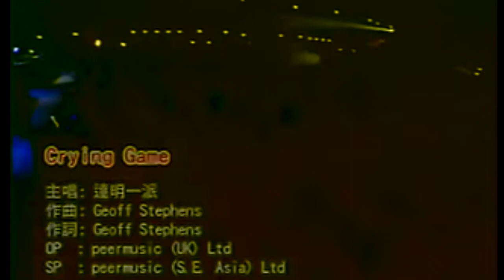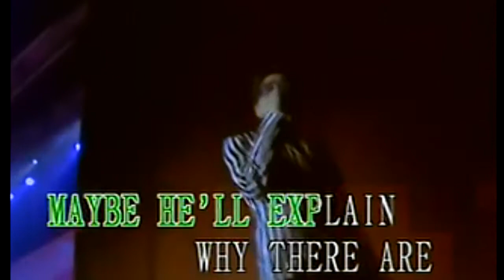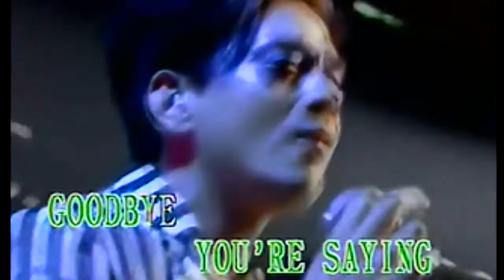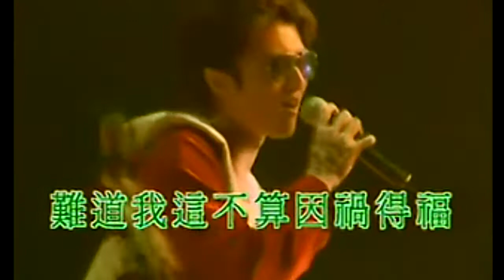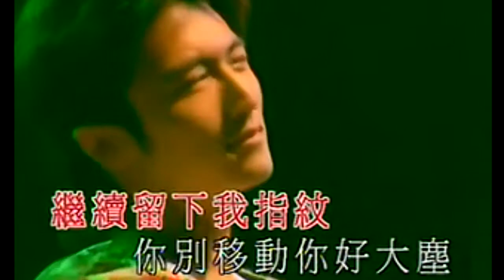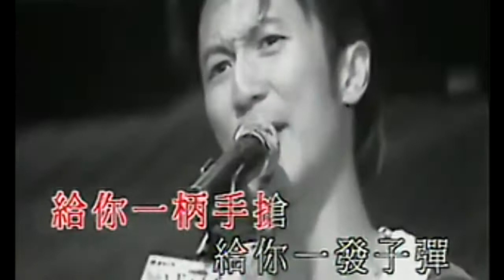KARAOKE粵語精選之新城唱好:謝霆鋒x達明一派-同場異夢音樂會II場(有人聲及歌詞字幕)Cantonese Pops with Lyrics-Tat Ming Pair+Nicholas Tse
1. 迷魂記 (達明一派) 2. 非走不可 (達明一派) 3. Crying Game (達明一派) 4. 六月和十二月 (達明一派) 5. 寂寞的人有福了 (達明一派+謝霆鋒) 6. 潛龍勿用 (謝霆鋒)